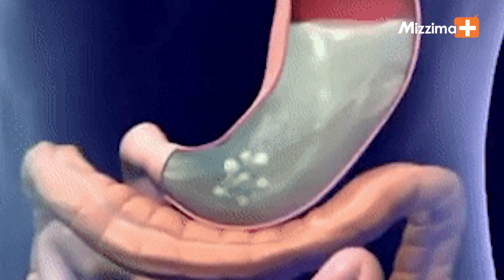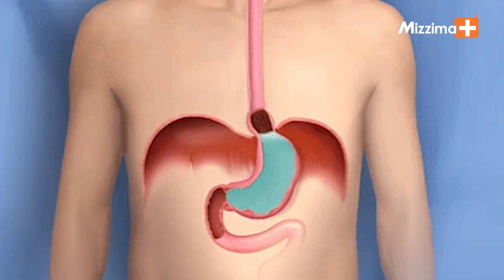ဉသျှစ်ရွက်ရဲ့အကျိုးကျေးဇူးများ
-ဉသျှစ်ရွက်က သင့်ကျန်းမာရေးအတွက် ဘာတွေအကျိုးပြုမလဲ ?
-ဉသျှစ်ရွက်မှာ ပါဝင်တဲ့ အစွမ်းသတ္တိတွေက ဘာတွေလဲ ?
-ဉသျှစ်ရွက်မှာရှိတဲ့ လျှို့ဝှက်ချက် အကျိုးအာနိသင်တွေက ဘာတွေလဲ ?
အစရှိတဲ့ အကြောင်းအရာတွေကို ဒီအစီအစဉ်ကနေ တင်ဆက်ပေးသွားမှာပါ .